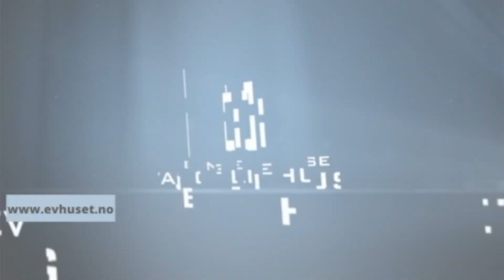Del 2 Hva skjedde mellom oppstandelsen og pinsedag. 18.mai 2023 med Lars Kraggerud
Jesus åpenbarer seg etter oppstandelsen mange ganger. Jesus gikk i Ånden å forkynte for de som hadde vært døde i flere tusen år. Evangeliet ble forkynt for de døde. Hva betyr det at Gud skal besøke folk på Hjemsøkelsens dag?